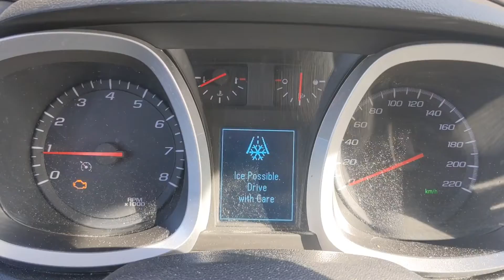2016 Chevrolet Equinox LT startup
here's a quick startup of my dad's 2016 Chevrolet Equinox LT

Taken November 3rd 2022